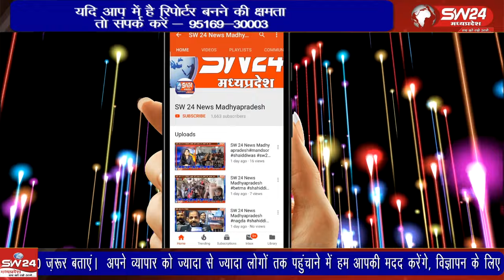खरगोन बड़वानी सीमा रेखा पर स्थित प्रसिद्ध नाग तीर्थ नागलवाड़ी में भी यह पर्व बड़े धूमधाम से मनाया गया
पूरे खरगोन जिले में रविवार को नाग दीपावली पर्व की धूम रही खरगोन बड़वानी की सीमा रेखा पर स्थित प्रसिद्ध नाग तीर्थ नागलवाड़ी में भी यह पर्व बड़े धूमधाम से मनाया गया